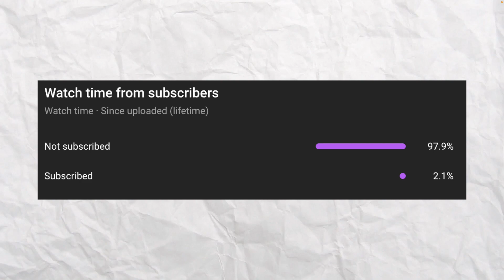A NEW ERA - Cardiff City FIFA 23 Career Mode EP1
In this video I start a new era a Cardiff City and aim to get them promoted to the prem and make them one of the best teams

sub pls :)